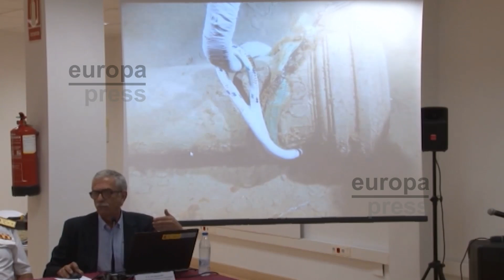España recupera dos cañones del pecio Las Mercedes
La tercera expedición científica al pecio Nuestra Señora de Las Mercedes ha finalizado con la recuperación de estas dos culebrinas (cañones) del siglo XVI de cuatro metros de longitud y más de dos toneladas de peso cada una.